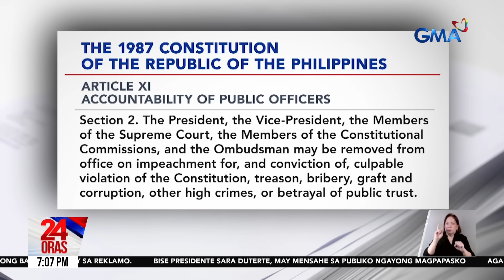Ex-pres. Joseph Ejercito Estrada, kauna-unahang pangulo na na-impeach sa kasaysayan ng... | 24 Oras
Ex-pres. Joseph Ejercito Estrada, kauna-unahang pangulo na na-impeach sa kasaysayan ng Pilipinas; 'di nagtagumpay ang reklamo sa ilang dating pangulo

Bago ang dalawang impeachment complaint laban kay Vice President Sara Duterte, naharap na rin sa kaparehong reklamo ang iba pang naupong opisyal ng gobyerno.

24 Oras is GMA Network’s flagship newscast, anchored by Mel Tiangco, Vicky Morales and Emil Sumangil. It airs on GMA-7 Mondays to Fridays at 6:30 PM (PHL Time) and on weekends at 5:30 PM.